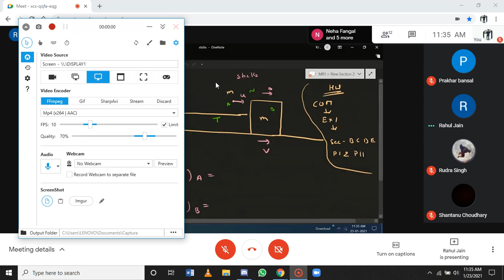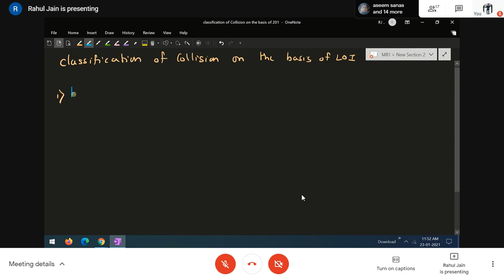collision RAH SIR